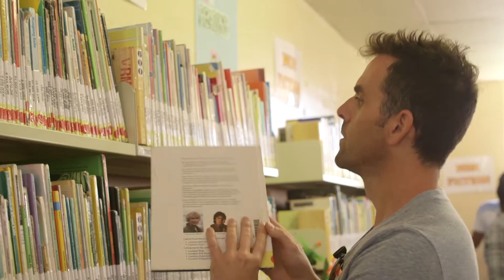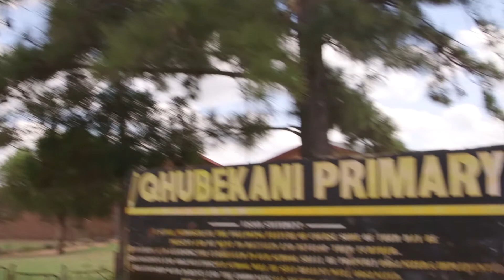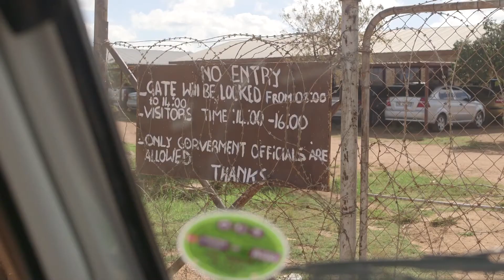Global Literacy Project - Trailer